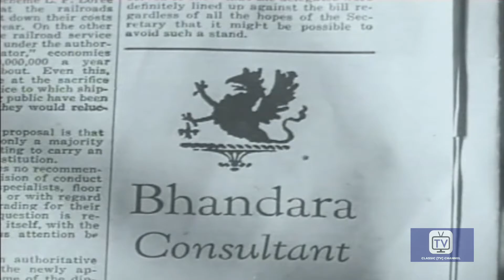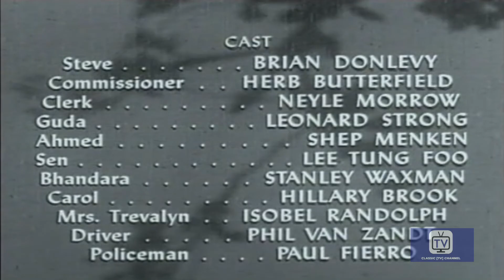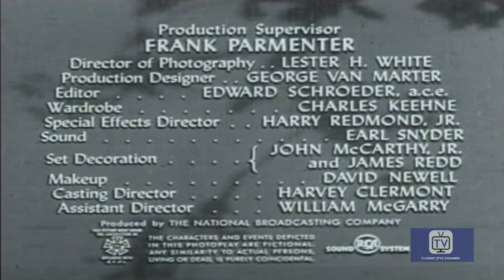Dangerous Assignment | Season 1 | Episode 7 | Bhandara Story | Brian Donlevy (1952)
In Bombay, India, Steve tries to solve a case of sabotage and murder to clear an American citizen.

"The Commissioner" sent US special agent Steve Mitchell to exotic locales where he encounters adventure and international intrigue, all played out using extreme violence.

Director: Bill Karn
Starring: Brian Donlevy, Herb Butterfield, Lyle Talbot

Cast
Brian Donlevy as Steve Mitchell
Herb Butterfield as Commissioner
Lyle Talbot as George
Jan Arvan as Dr. Avila
Laura Mason as Margarita
Peter Coe as Gori
Paul Dubov as Frank Castrilli
Jim Davis as Bill Norton
Dan Seymour as Barriro